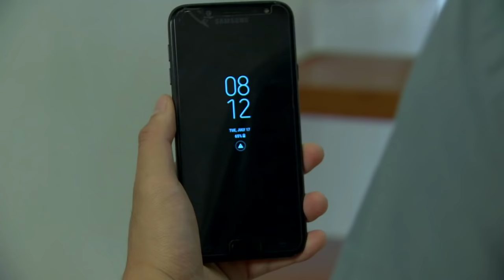Kambal Karibal: Full Episode 167